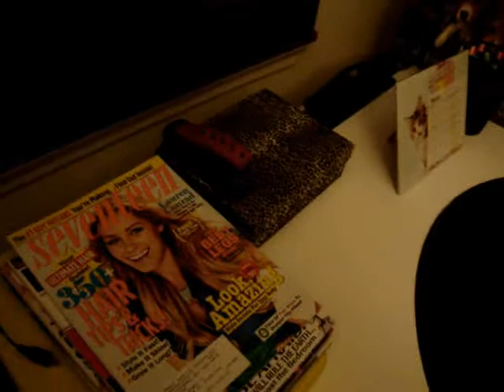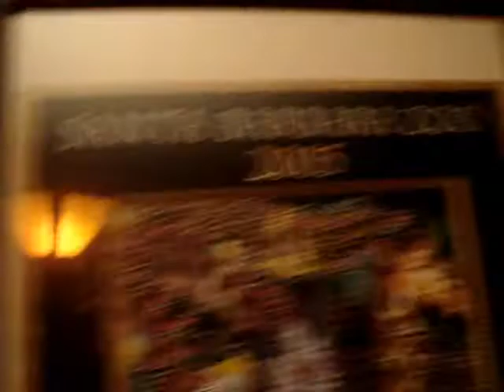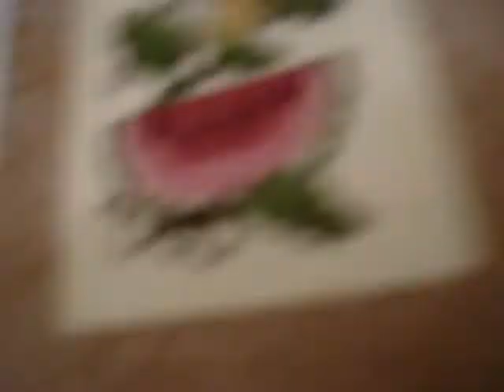Me filming my room and being uber random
For the best possible viewing experience, please watch in HQ!!

This video is licensed content by MyaBacardiJaguar and was entirely created by me in Windows Movie Maker.